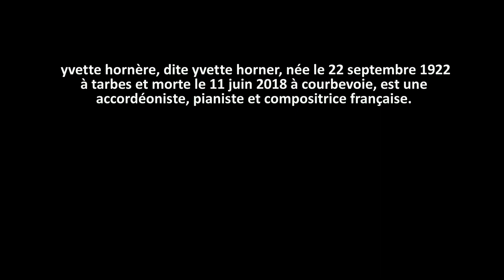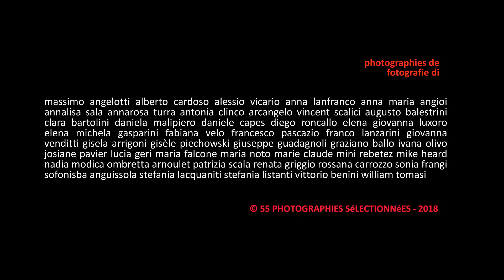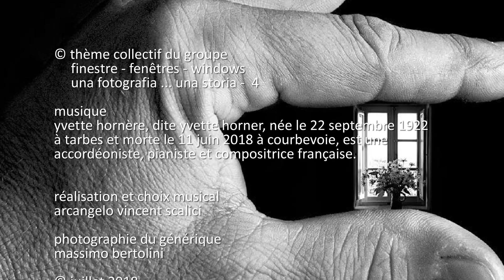1501. 20180702 - Collective work - una fotografia, una storia 4 - montage Arcangelo Vincent Scalici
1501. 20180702 - Collective work - una fotografia ... una storia 4 - montage Arcangelo Vincent Scalici - musique: Yvette Horner, 22 septembre 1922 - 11 juin 2018, accordéoniste - gruppo facebook "finestre - fenêtres - windows" - video non commerciale - playlist: 9/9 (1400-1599) facebook "finestre - fenêtres windows"